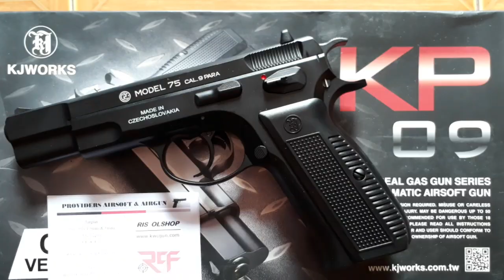service magazin sig sauer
Catatan: Airsoft dan Airgun gun hanya di gunakan untuk kepentingan olah raga menembak reaksi,sasaran Salam olah raga airsoft'er INDONESIA
Info whatsapp Ris Olshop 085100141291